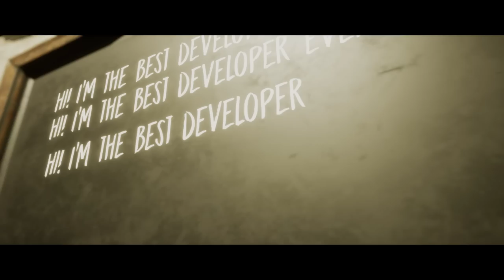EVIL NUN for PC 🔨 LAST Mask Piece 🎭 THIEVING RAT 🐀 Full GAMEPLAY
The broken mask is finally completed! In this chapter we will have to gather the last mask piece while escaping from the Evil Nun. Someone has stolen the mask, and it was a rat! Edu will try to catch this THIEVING RAT and bring the last mask piece back to the bunker. What's gonna happen after this? 👁

🔹 App Store (This app will be updated to add chapter 7)

Welcome to Keplerians channel! Here you can find all information about our games like, Evil Nun, Mr. Meat and Ice Scream.
We are the developers of this games and now we are working in another very interesting game.